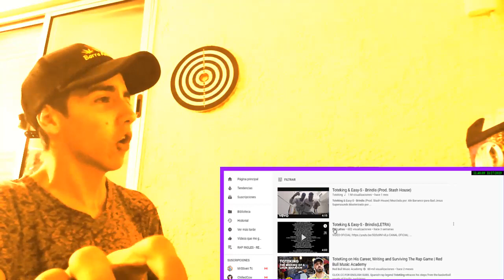Toteking & Easy-S - Brindis - REACCIÓN (BUEN ARDOOO)